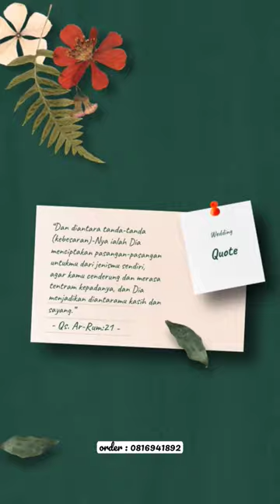undanganvideo pernikahan amplop full foto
Video Undangan Pernikahan Digital Amplop Full Foto

invitmedia

⚠️ GARANSI RESCHEDULE ACARA
⚠️ GRATIS REVISI
⚠️ VIDEO DAN GAMBAR  FUll HD 1080P

*KETERANGAN
1. GRATIS Tambah Foto
2. GRATIS Slide Denah Desain Simpel + QR Barcode seperti contoh
3. GRATIS Request Lagu
4. GRATIS Ubah Kata-katanya Sesuai Agama
5. GRATIS ONGKIR

📋CATATAN
1. Pengerjaan 1 atau 2 hari setelah data mempelai dikirim,
2. Masih banyak desain undangan lainnya, silahkan bisa cek toko kami ya kak,
3. Jangan lupa ulasan bintang 5 nya ya kak, Terimakasih